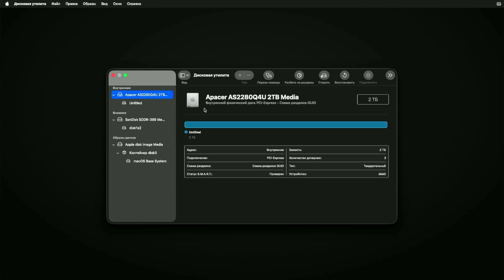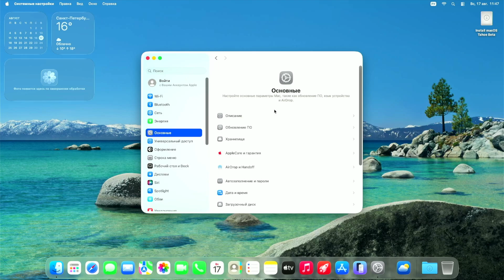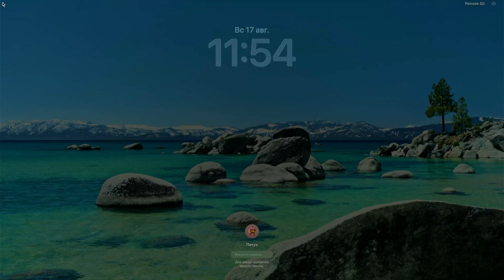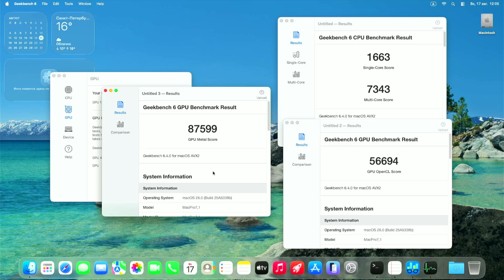macOS Tahoe 26 + i5-10600kf+z490 Clean install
Чистая установка macOS Tahoe 26 с USB флешки на хакинтош

CPU i5-10600kf
MSI Z490-A PRO
64GB DDR4 3500
Apacer 2TB NVME SSD
AMD RX Vega56 8GB